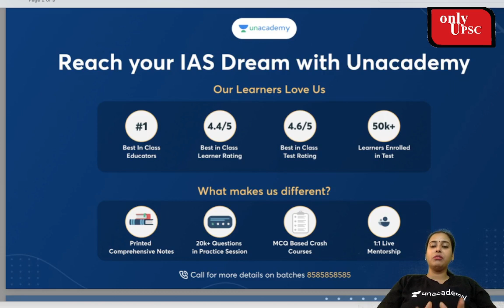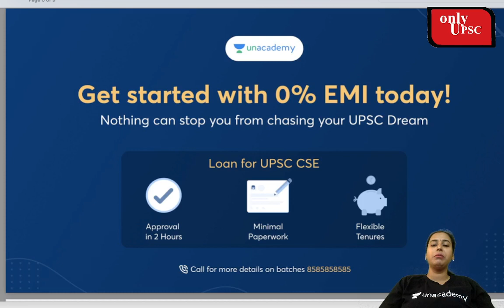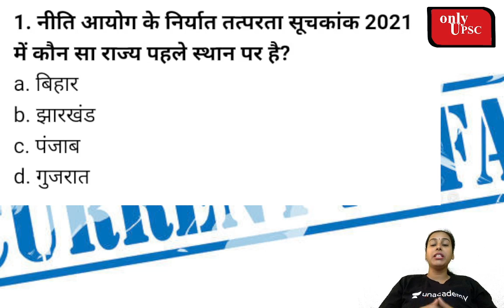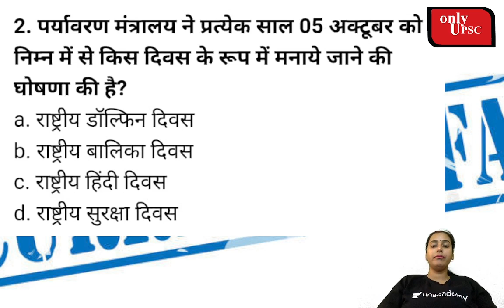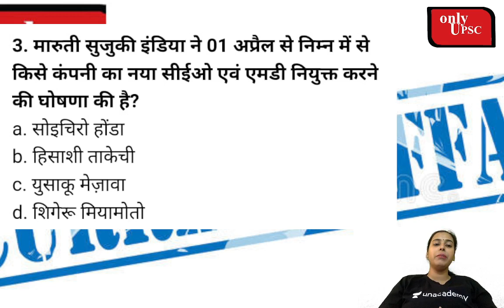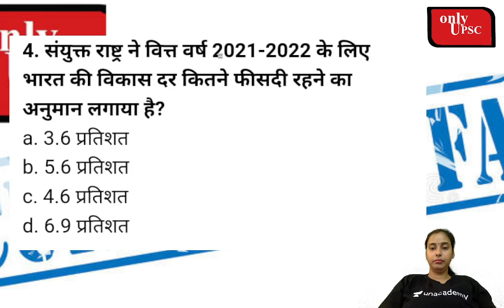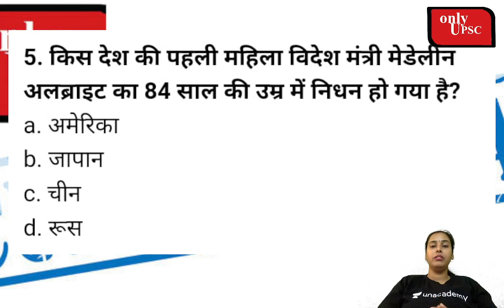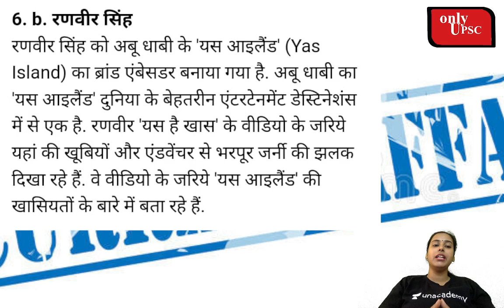only UPSC current affairs classes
📢📢 Launching Unacademy Civil Services Championship (UCSC 2022)

A Free and Comprehensive Interview Guidance programme for UPSC CSE 2021

📢📢 Unacademy Store - The store is Now open in Delhi
Address of the store - 30, Pusa Road, Old Rajinder Nagar, Near Metro Pillar 121. Visit Now

Do you have a long-term vision to achieve success? Unacademy brings you new batches starting from 23rd March 2022 to edge your exam preparations & help you with your journey.

Mission One Year Batch Course of GS for UPSC CSE 2023 (Bilingual) - 23rd March

Expedition One Year Batch Course of GS for UPSC CSE 2023 (English) - 23rd March